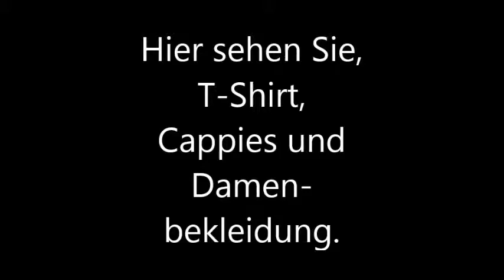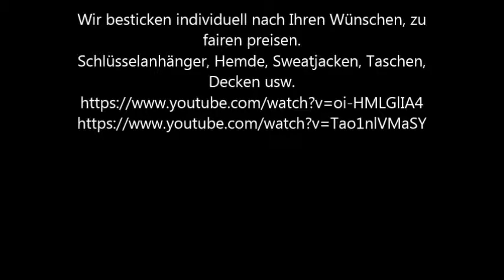T-Shirt, Cappies und Damen-bekleidung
Assyria Textileinzelhandel und Stickerei